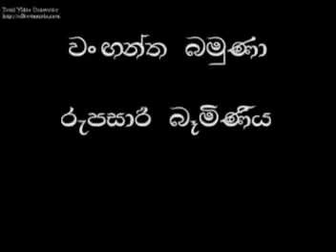Sare Putta Maha Rahatan Wahanse